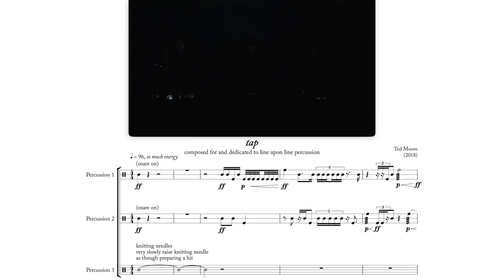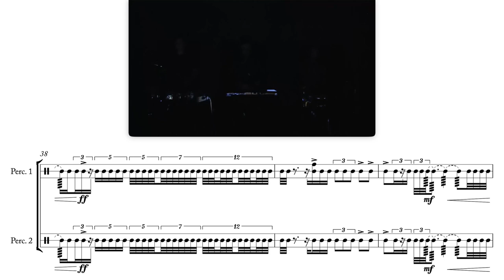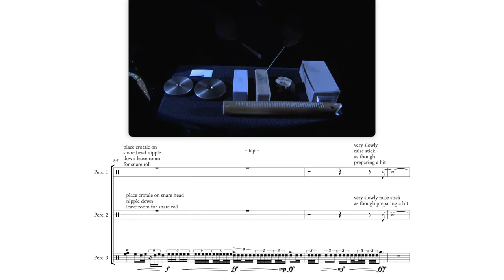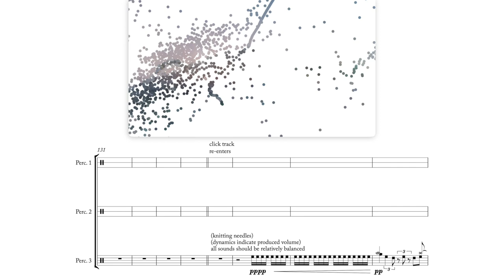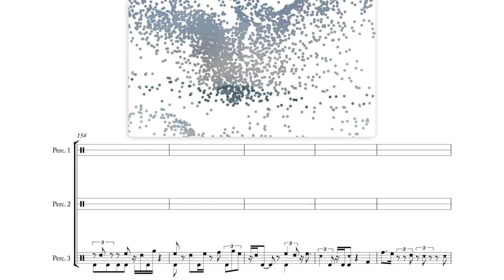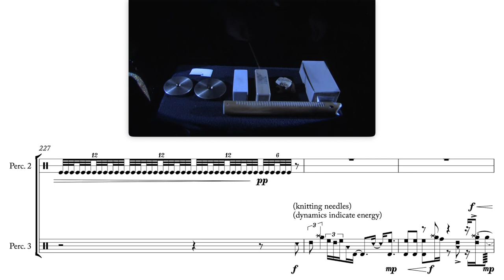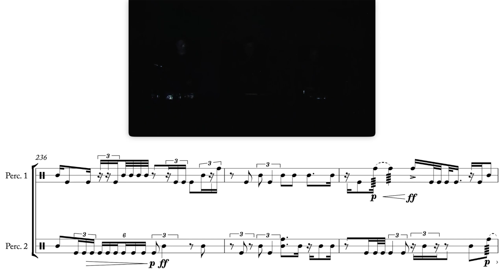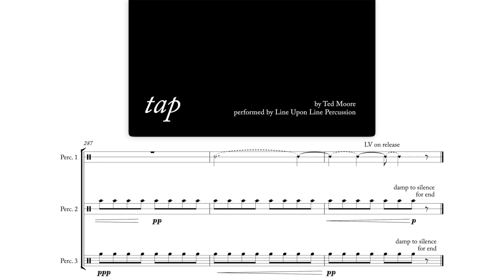Ted Moore — Tap [m/ score]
performed by line upon line percussion
Tap by Ted Moore (1987)
curated by Bethany Younge

uploaded with permission from Ted Moore and line upon line percussion

follow us for new videos and news!